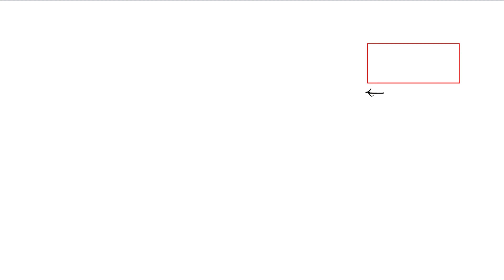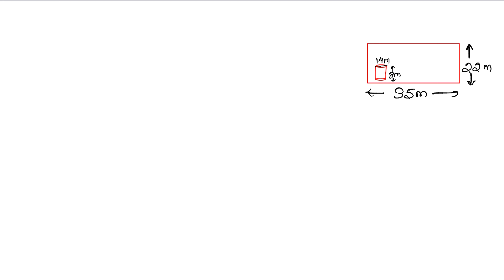Volume and Surface Area of Solids | Class 10 Exercise 17B Question 32 | RS Aggarwal | Learn Maths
Book - RS Aggarwal
Class - 10
Chapter - 17 - Volume and Surface Area of Solids
Exercise - 17B
Question - 32

Regards,
Garima Agarwal